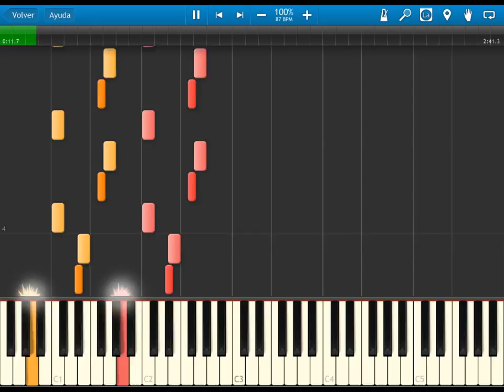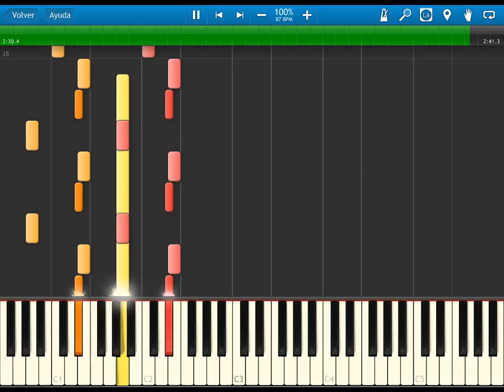naruto - BGM Evil - synthesia